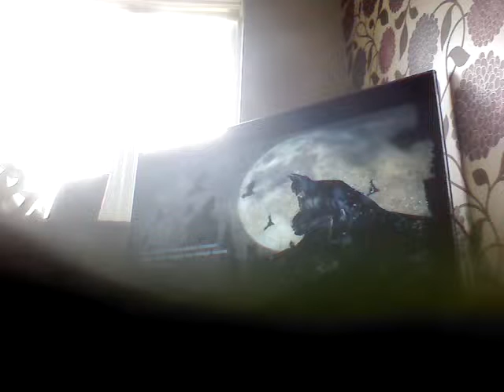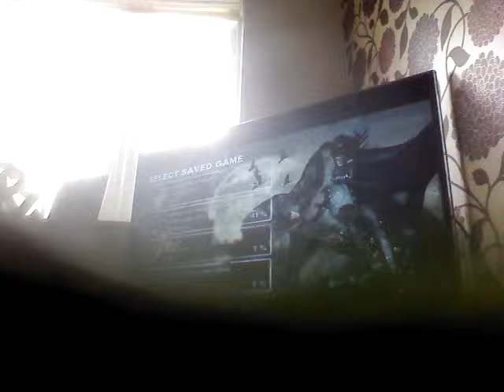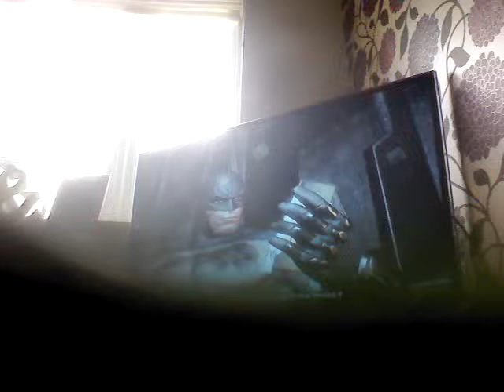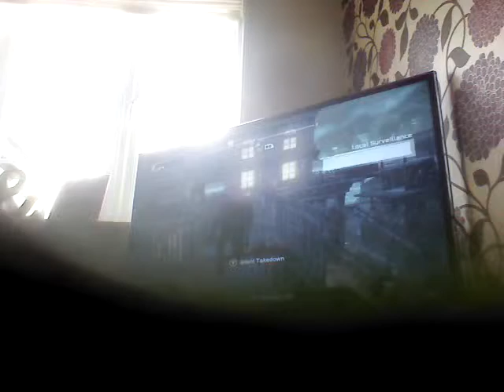Batman arkham city part 7